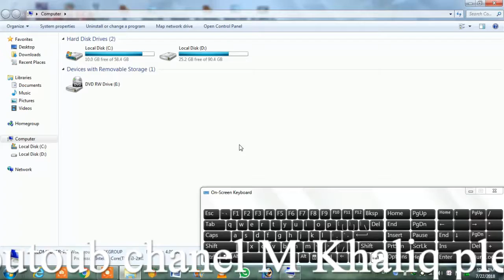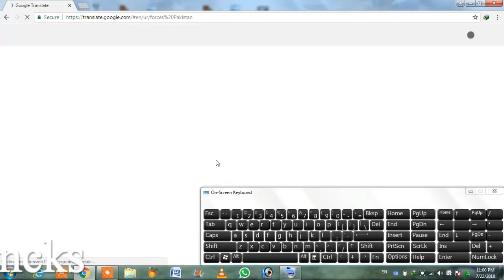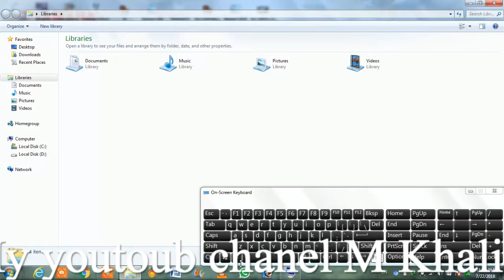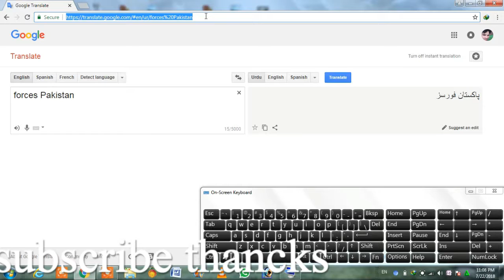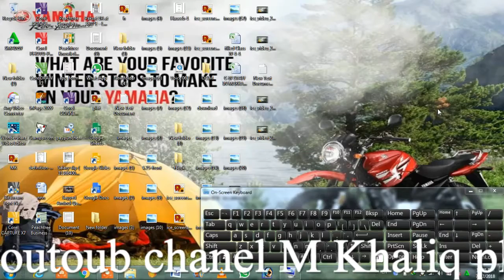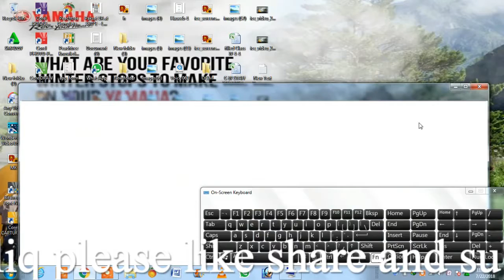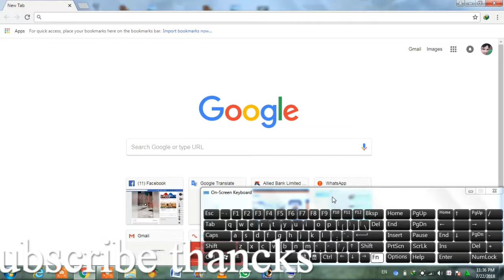How to use Keyboard function keys